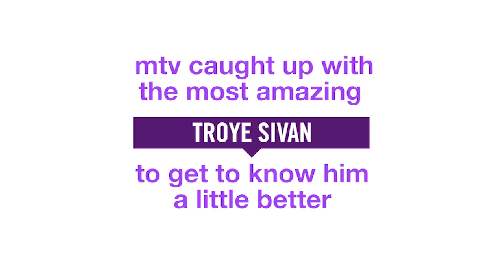Troye Sivan reimagines Bloom on canvas (MTV Meets)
While revealing truths about his new album Bloom, Troye Sivan reimagines its artwork on a piece of canvas.

Nick Jonas lets us in on a secret — and talks about his pet peeve (MTV Meets)